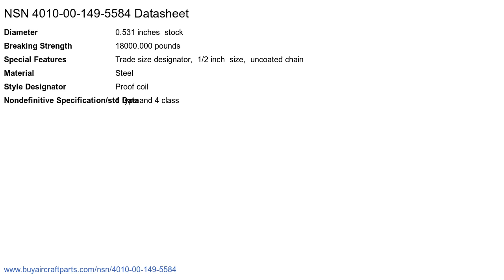NSN 4010-00-149-5584 Welded Chain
NSN: 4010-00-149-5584 a Welded Chain. Part Number: RR-C-271. This product can be located in our Chain And Wire Rope section on our